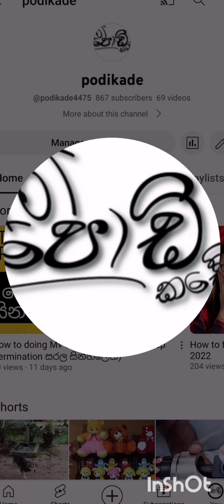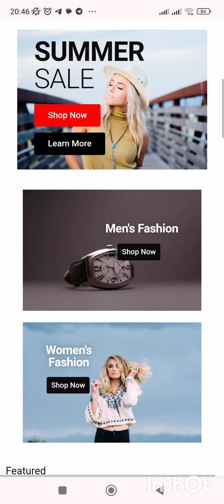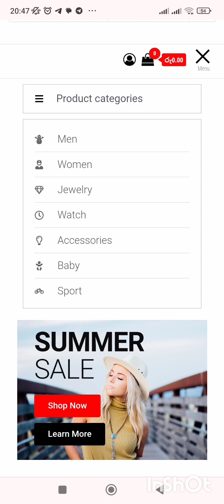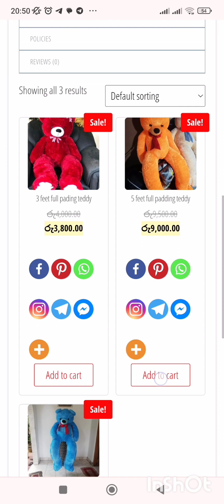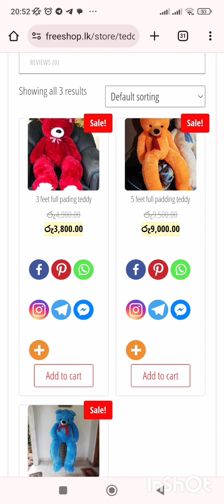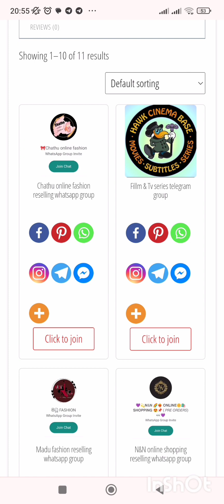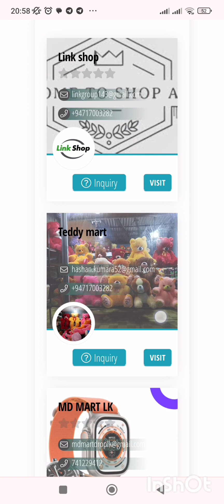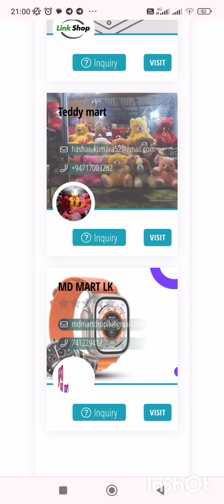අමතර ආදායමක් හොයන ඔයාටම හරියන ආයෝජනයක් නොමැතිව පටන්ගත හැකි success business ideas extra income 2024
ඔබත් අමතර ආදායමක් හොයන නමුත් එයට හරියන මගක් හමු නොඋනු කෙනෙක්ද?

එහෙනම් ඔබ පැමින ඇත්තේ නිවැරැදිම තැනට

ඔබට අමතර ආදායමක් උපයා දීම මෙහි අරමුනයි

Discover Quick and Simple Ways to Boost Your Income! Easy Side Hustles, Money-Making Tips, and Smart Strategies for Extra Cash.

ඔබගේ වටිනා අදහස් හා යෝජනා තිබේනම් පහත whatsapp group එකට යොමු කරන්න

Freeshop Chat whatsapp group link

Freeshop chat Telegram group link

Freeshop facebook group

Freeshop facebook page link

Freeshop Instragram

How to succeed in the year 2024

New business ideas year 2024
earn money part time
jobs
reselling product
reselling group
reselling cloth
buyers
sellers
everything
instragram
social media share
money
free time

"Explore untapped opportunities to bolster your finances with our YouTube channel! Discover practical tips, insightful guides, and innovative ideas for generating extra income. Whether it's freelancing, online gigs, or creative side hustles, join us on the journey to financial empowerment.